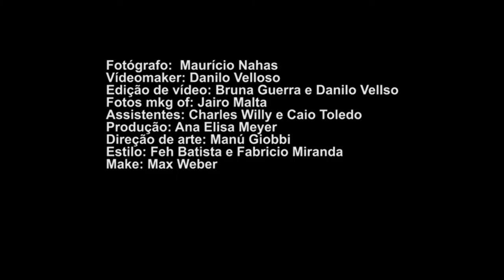Nanda Costa é a capa da Revista Joyce Pascowitch de 11 anos